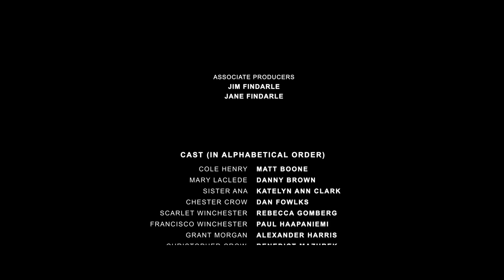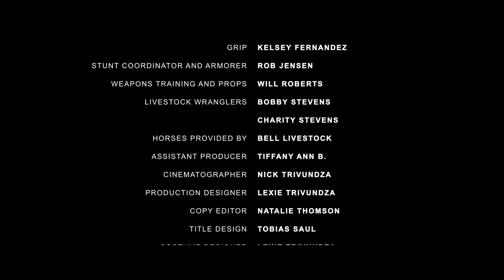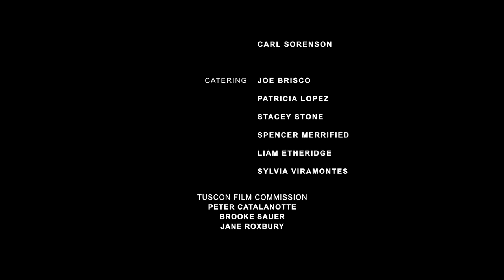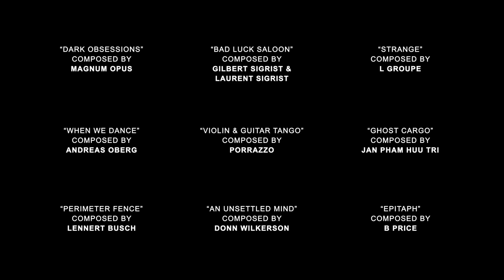The West And The Ruthless | Full Movie | Action Western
The West And The Ruthless - In the dusty streets of Crow's Landing, outlaws, wealthy plantation owners, runaway slaves, a half Cherokee girl, a pair of hotel owners and a woman days away from giving birth all end up running for their lives.
2017.  Stars: Danny Brown, Dan Fowlks, Paul Haapaniemi